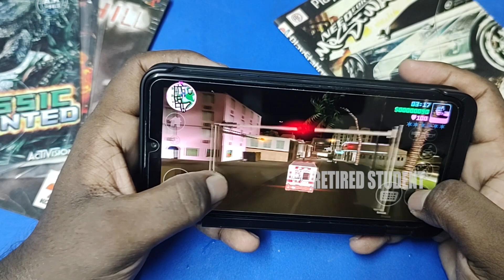GTA Vice City Part 02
Hi Guys,

Its GTA Vice City Part 02.